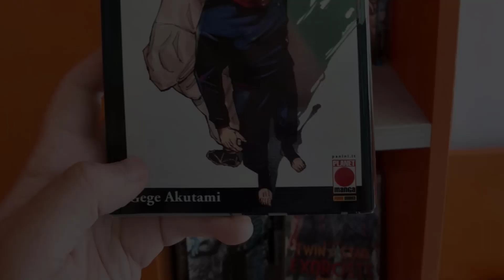NON HA SENSO? SONO CONFUSO | Jujutsu Kaisen Manga ITA - Spoiler Capitolo 230 / 231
00:00 Introduzione
00:58 Capitolo 230 - Non ha senso?
06:50 Capitolo 231 - Nella norma
09:00 Conclusione

Con cosa registro? Uso il mio telefono (Samsung A30s) + Microfono Tonor TC777
Con cosa edito i video? Uso Camtasia Studio
Con cosa faccio le miniature? Photoshop